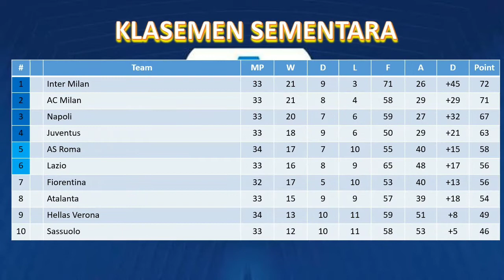Hasil Liga Italia Tadi Malam │ Verona vs Sampdoria │ Pekan 34 │ Minggu, 24 April 2022 │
Verona 1-1 Sampdoria

Hasil Inter Milan vs AS Roma 2022